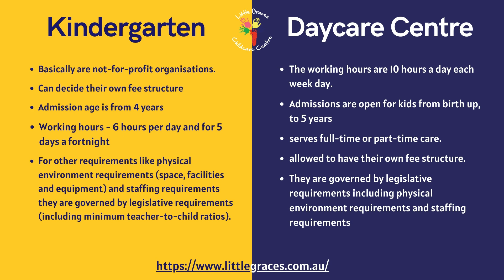Which Is Best ? Daycare Or Kindergartens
Play Based Learning Preschool in Eastern Creek are basically daycares which offers that serves best for your child's education. You must be well aware of the differences between daycare and kindergartens to avoid extra costs. We help provide well-refined educational services to your toddler. Dig deeper before admission. Get the full difference details in the document.